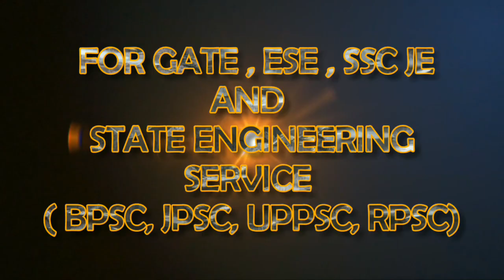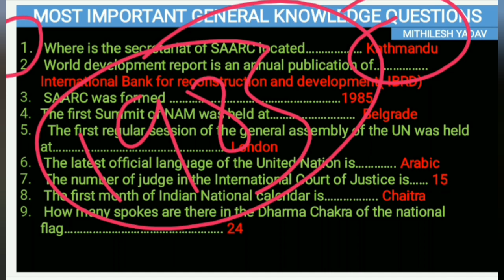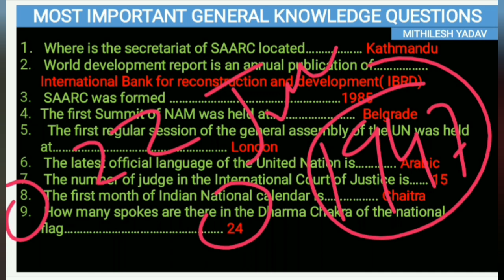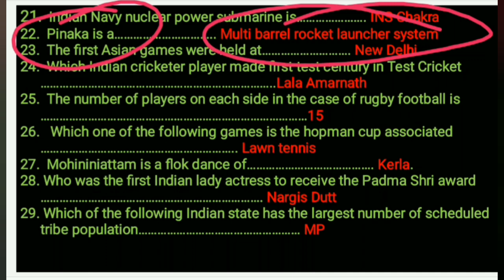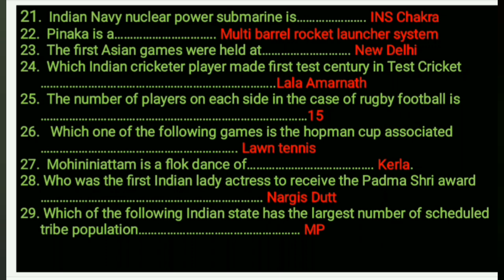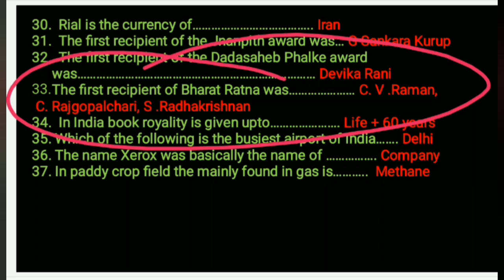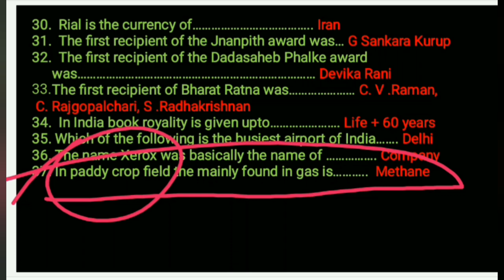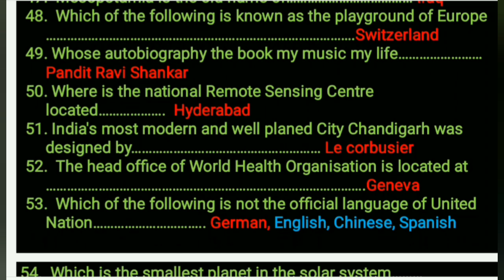MOST IMPORTANT GENERAL STUDIES QUSTIONS || FOR BPSC AE , JPSC AE, AND ALL OTHERS EXAMS || PART - 1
SUBJECT - GENERAL STUDIES
FACULTY - MITHILESH YADAV
FOR -  BPSC AE, JPSC AE, UPPSC AE, SSC-JE, RPSC-AE/JE , NTPC, IBPS, AND ALL OTHERS EXAMS

In this video, we are going to discuss Most Important General Studies For BPSC AE ,JPSC AE & All OTHER Competitive Exams

CONTENT COVERD

firstinindia, firstInIndiaGkInEnglish, first in india crazy gk tricks,first in india in english, First in india static gk, First in india gk tricks in english, First in india general knowledge, First in india and world, first in india male female, First in india tricks
Up next